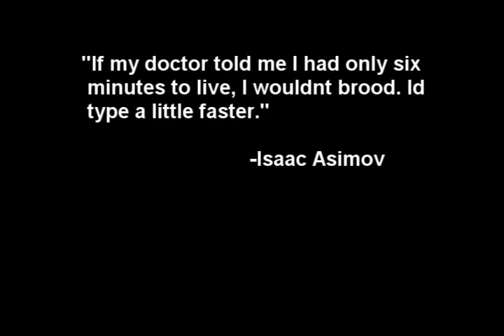WGA Strike Log Day 8 - John Bowman negotiating committee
As we enter week 2 of the WGA strike John Bowman WGA negotiating committee Chairman speaks out.